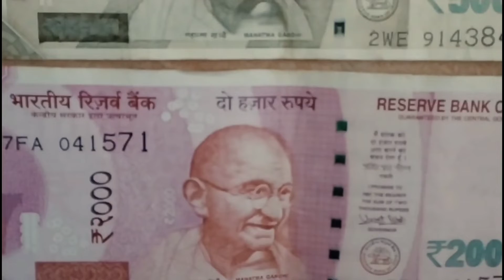Weird Laws Around the Globe | Strange Laws In the World | Facts.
In this video, we are discussing about weird laws around the globe like

Cactus rule in Arizona

Two children policy in China & Kerala

Use of toilet in Switzerland

Allah Hafiz.